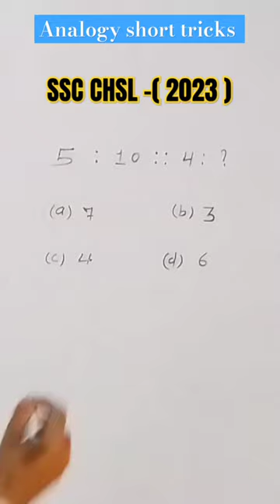Reasoning Analogy short trick🤩🔥🤩 ssc cgl, bssc cgl, ssc gd, ssc mts, ssc chsl, Alp#viral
reasoning

Reasoning kaise solve kare?

How to solve reasoning in easy way?

How to solve maths reasoning?

Maths reasoning kaise solve kare ?

Easy way to solve math reasoning ?

Math tricky reasoning kaise solve kare

How to solve math tricky reasoning? Canyou solve

JUST REASONING

@Maths maker

MATHS MAKER PROVIDES YOU :

Mathematical reasoning
Mathematical reasoning

Easy mathmatical tricks

Learning mathmatics

Easy way to learn tricks

Easy tricks for faster calculation

Important maths information

Short tricks

Easy tricks

Reasoning maths tricks

Division tricks

Addition tricks

Subtraction tricks

Simplification tricks

Algebra tricks

Maths tricks

Unit conversion

Math quizzes

Basic maths

Maths video

Math hacks

Find missing numbers

Ntpc reasoning

Ssc reasoning

upsc reasoning

logical reasoning

Reasoning classes

Reasoning question

Number system

Seating arrangement in reasoning shortcut's

roscoping tricke

Easy mathmatical tricks

Learning mathmatics

Reasoning maths tricks

Division tricks

Addition tricks

Subtraction tricks

Simplification tricks

Algebra tricks

Maths tricks

Unit conversion

Math quizzes

Basic maths

Maths video

Math hacks

Find missing numbers

Ntpc reasoning

Ssc reasoning

upsc reasoning

logical reasoning

Reasoning classes

Reasoning question

Number system

reasoning tricks

mental math

basic math

multiplication tricks